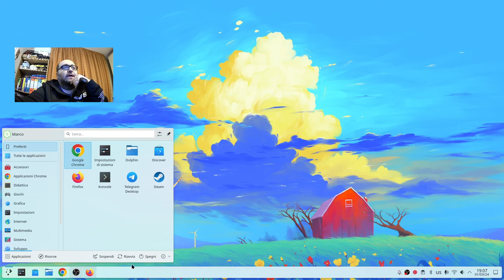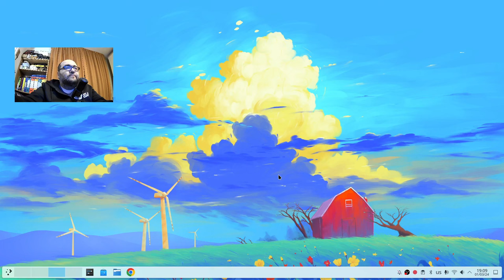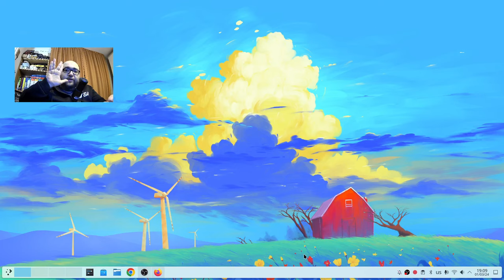KDE Plasma 6 - Come usare l'effetto cubo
Video a rettifica della precedente recensione su KDE Plasma 6 su richiesta dei lettori che, come me, si stavano scervellando per capire come usare l'effetto cubo rotante su KDE Plasma 6.
NOTA BENE: Verificate prima di aver attivo l'effetto cubo in Impostazioni, Gestione delle finestre, Effetti del desktop.